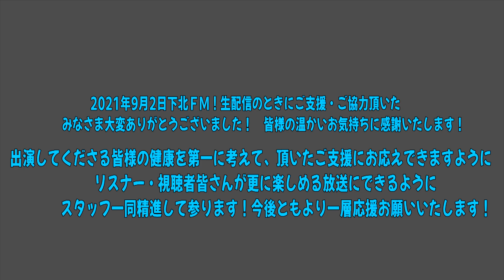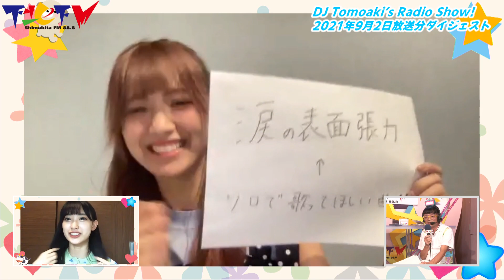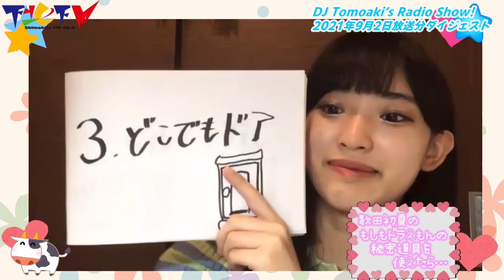【2021年9月2日ダイジェスト版】下北ＦＭ！DJ Tomoaki's Radio Show!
※現在の下北ＦＭの放送はリスナーの皆様からの温かいご支援によって、放送させて頂いております。　YouTubeのメンバーシップでこんな特典があるといいな等コメント欄などでご意見お寄せ頂けると嬉しいです！　お寄せ頂いたご意見に関しましては真摯に受け止め代表大蔵を筆頭に前向きに検討させていただきます！

J Tomoaki’s Radio Show!

2021年9月2日放送
メインＭＣ：大蔵ともあき
アシスタントMC：歌田初夏（AKB48 Team 8）
                  ゲスト：夏生のん（さくらシンデレラ）

「下北ＦＭ」毎週木曜19時より生配信！
東京下北沢より世界へ配信するストリートレディオステーション
AKB48のメンバーをはじめ旬なアイドルをゲストに迎えて公開生放送でお送りする情報バラエティ番組！アイヲタ・コメンテーター大蔵ともあきのマシンガントークと共に最新のPV＆生歌をお届けします。

配信協力：CAFE_EXPRESSER　〒155-0031 東京都世田谷区北沢2-25-10

出演者情報は番組ホームページまたはTwitterまで！

放送・番組へのご意見、ご感想は・・・